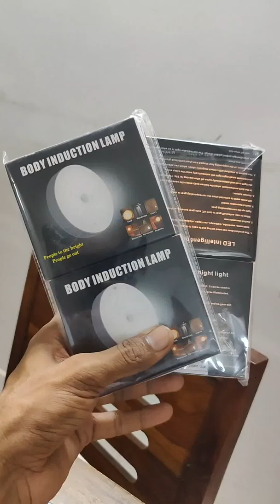Motion Sensor Light for Home with USB Charging - for Hallway, Wardrobe, Bedroom, Stairs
One94store Motion Sensor Light for Home with USB Charging - Rechargeable Light for Hallway, Wardrobe, Bedroom, Stairs

Link: One94store Motion Sensor Light for Home with USB Charging Wireless Self Adhesive LED Nightlight Rechargeable Body Sensor Wall Light for Hallway, Wardrobe, Bedroom, Stairs (Cool White, Pack of 2)